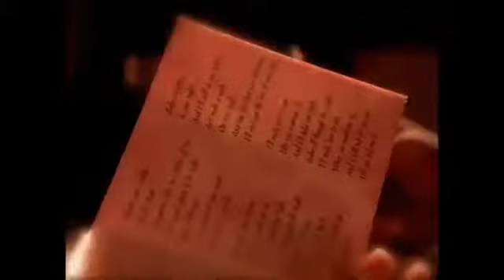Unnecessary censorship Boys 2 Men - I'll make love to you